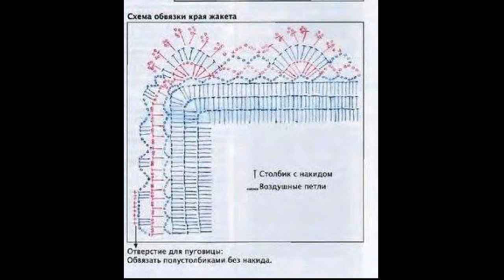Crochet Patterns/ free/ Crochet Cardigan/ 5434